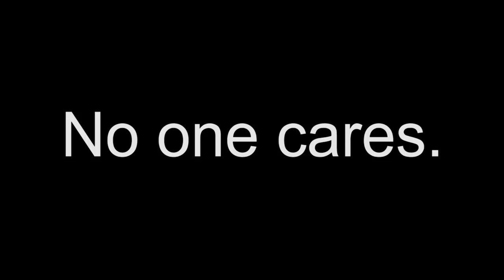I HAVE TO KILL HIM...